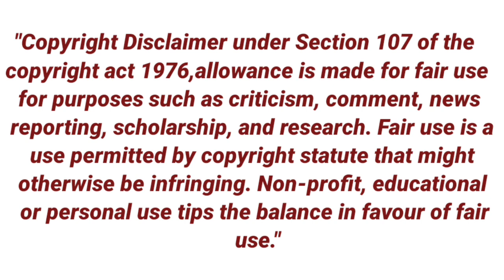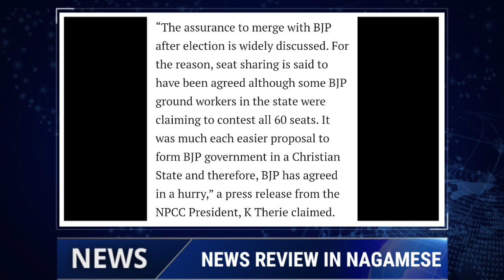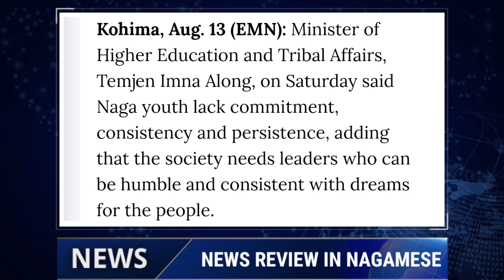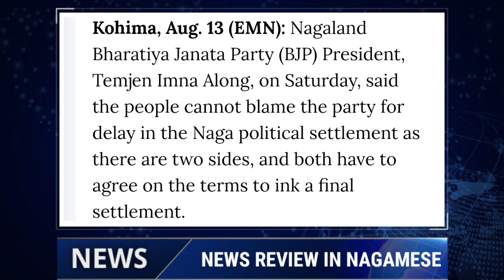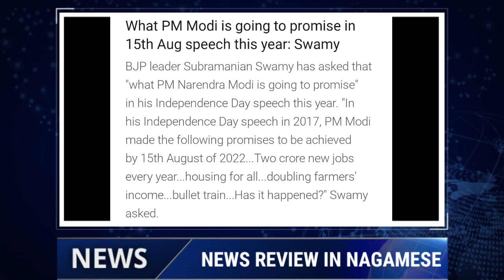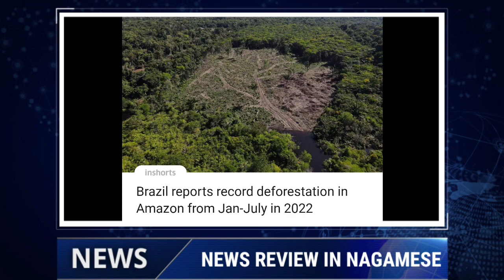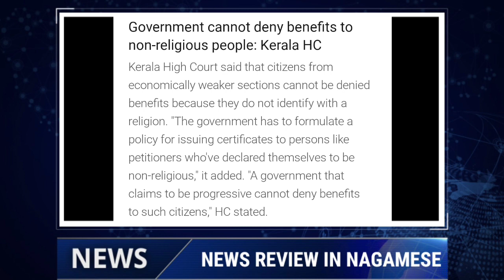MORNING BRIEF NEWS IN NAGAMESE 14TH AUGUST 2022 | YIMKHONGTV